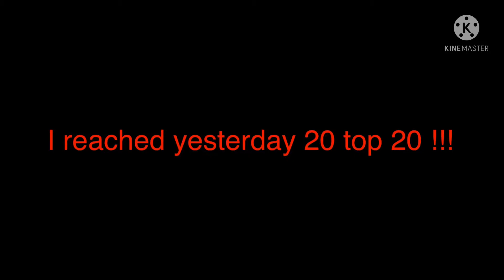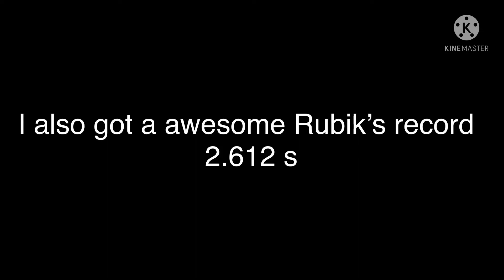4 TOP 20 | RUBIK’s RECORD AND PRIZES | HCR2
▶️4 TOP 20 | RUBIK’s RECORD & PRIZES | HCR2

              🔵      My friendly link :     🔵

            🔲 Friends channels 🔲

🤜 SB|Torn4d0|SN #7007 🤛